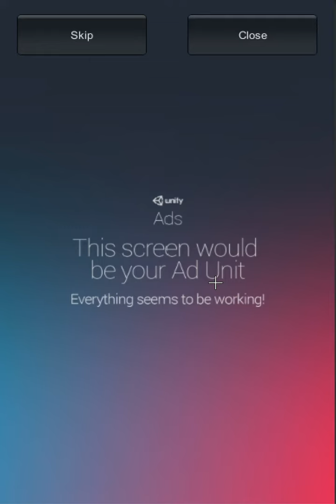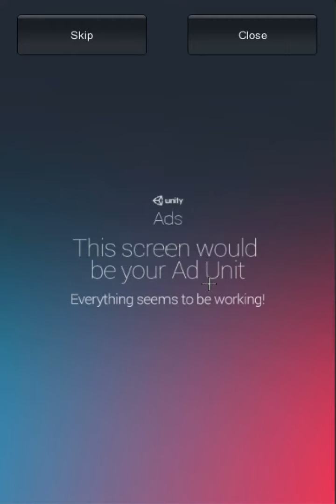Paper Problems Gameplay Demo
A short game play demo of a game I worked on titled "Paper Problems"